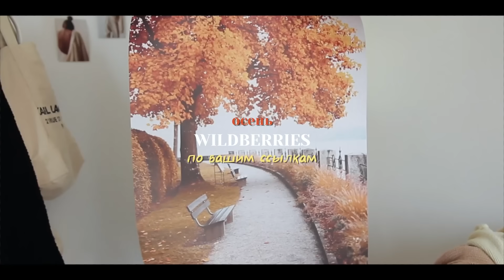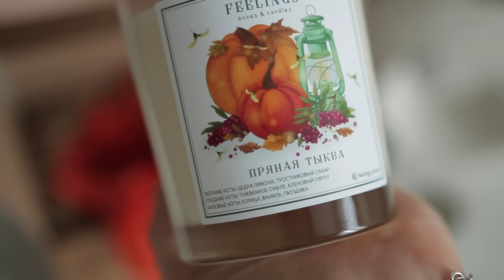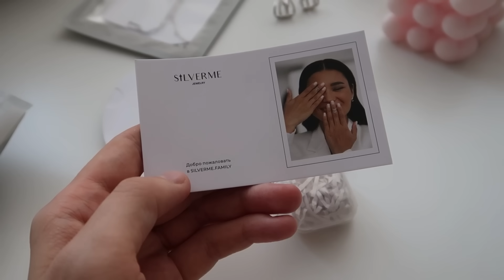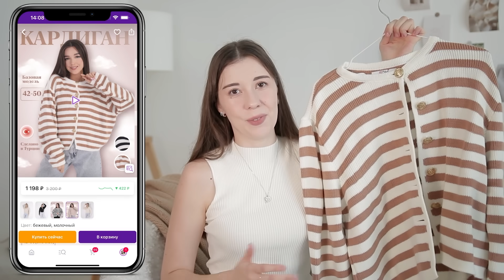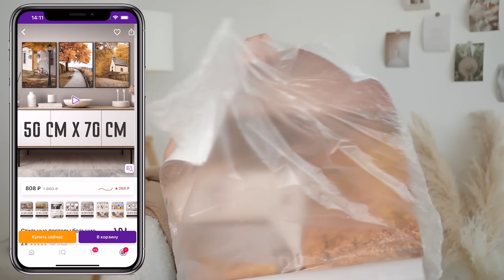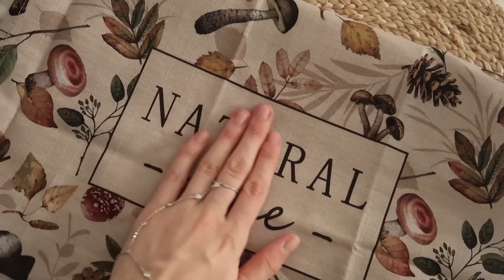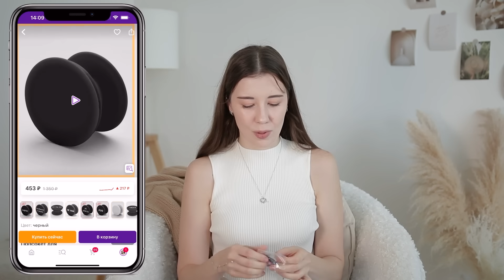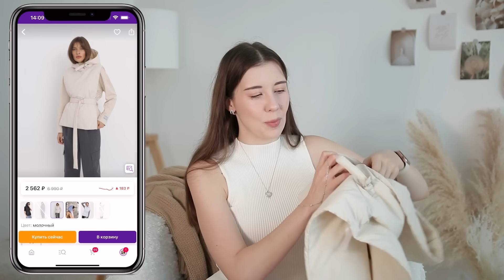Распаковка с Wildberries на осень 🍁 Уютная одежда и товары для дома 🤍 24 товара про вашим ссылкам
2. Средство для чистки Zetter
3. Платье зеленое в цветочек
5. Сережки серебряные silver me
6. Кафф серебряный silver me
7. Браслет серебряный silver me
10. Комплект белья с ежиками
13. Магнитная рамка для постера
15. Полотенце с листьями и грибами
16. Дорожка на стол с листьями
17. Чехол на телефон черный
19. Ремешок бежевый apple watch
20. Чехол для AirPods 3 пушистый

 РЕКЛАМА ООО «ЭПЕКО» ИНН 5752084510 Erid=LjN8KQ88j